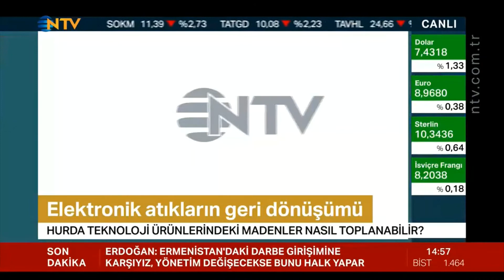FİNANS KAFE - NTV - 26 ŞUBAT 2021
İMİB YÖNETİM KURULU BAŞKANI SAYIN AYDIN DİNÇER, 26 ŞUBAT 2021 CUMA GÜNÜ NTV KANALINDA YAYINLANAN FİNANS KAFE PROGRAMINA KONUK OLARAK KATILMIŞTIR.